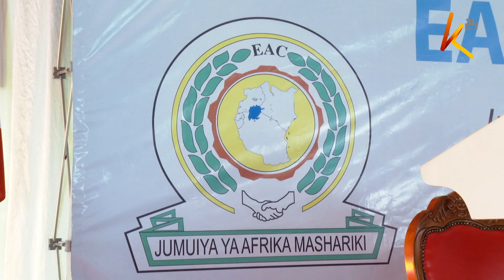AU appoints Uhuru Kenyatta to lead the election observation mission to Nigeria0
Former President Uhuru Kenyatta has been appointed to lead the African Union’s election observation mission to Nigeria. The latest role is the second from the continental body since he retired in September 2022. Soon after he retired, the AU appointed him as a member of the troika of negotiators in the conflict between the Ethiopian government and the Tigray People's Liberation Front. The former Head of State is the current Kenya peace envoy for the great lakes region and the Horn of Africa.